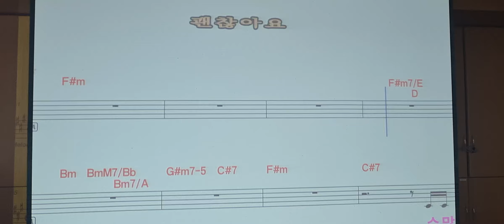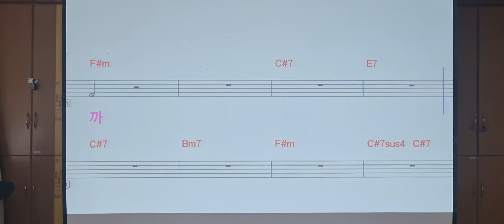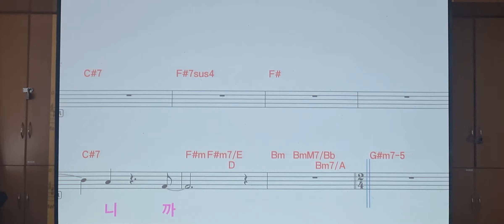이창휘 괜찮아요 악보보고배우기